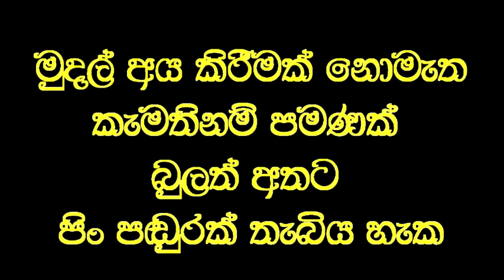ලංකාවේ ප්‍රධානම ඇස් දොස්තරට බැරිවූ ඇසට තප්පර 30 න් පෙනීම දුන් හොර වෙදා.